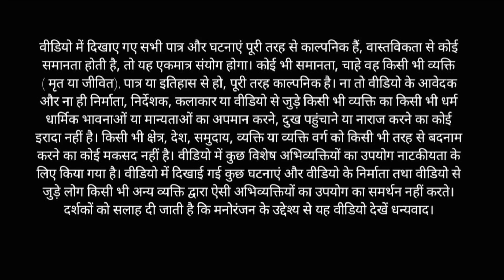रास्ते में रुकावट। देहाती अवधी कॉमेडी वीडियो अवधी _कॉमेडी dehati comedy video#pratapgarh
Obstacle in the way. Rural Awadhi comedy video Awadhi _comedy rural comedy video
रास्ते में बाधा। ग्रामीण अवधी कॉमेडी वीडियो अवधी _कॉमेडी ग्रामीण कॉमेडी वीडियो
Pratapgarh Awadhi Comedy Video
Awadhi Comedy Video
Video 1 Comedy

Gobari comedy video
Pratapgarh Comedy Video
प्रतापगढ़ अवधी कॉमेडी वीडियो
अवधी कॉमेडी वीडियो
वीडियो 1 कॉमेडी

गोबरी कॉमेडी वीडियो
प्रतापगढ़ कॉमेडी वीडियो
dehaatee avadhee komedee veediyo avadhee _komedee daihati chomaidy vidaio#pratapgarh